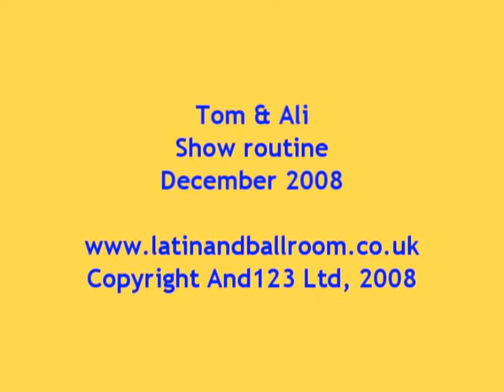Celebration Show Routine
Excerpts from Tom and Ali's show routine performed at the Celebration event in Stevenage, October 2008